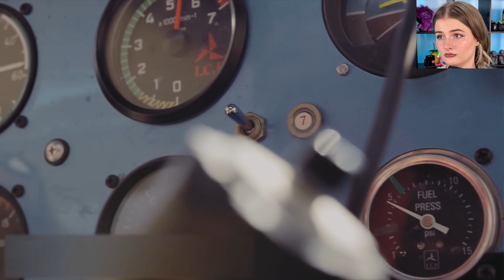26 lächerlichsten Momente, die auf Kamera festgehalten wurden - LiDiRo reagiert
LiDiRo reagiert auf  @braintime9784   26 lächerlichsten Momente, die auf Kamera festgehalten wurden